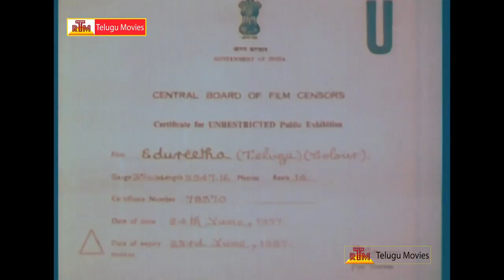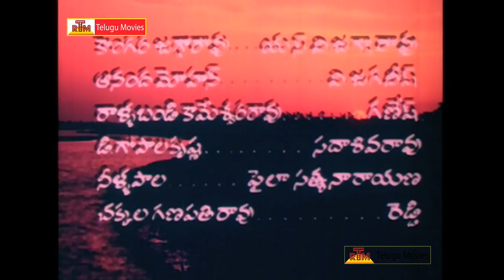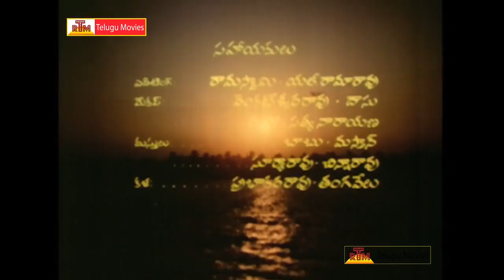Edureetha Telugu Full Length Movie -Part-1- NTR, Vanisri ,Jayasudha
Edureetha .Starring  NTR, Vanisri Jayasudha .Director V. Madhusudan Rao .Producer Gangaraju Gunnam. Writer V. Madhusudan Rao